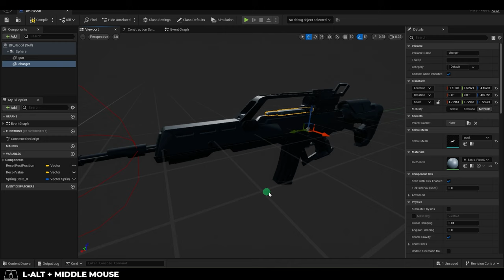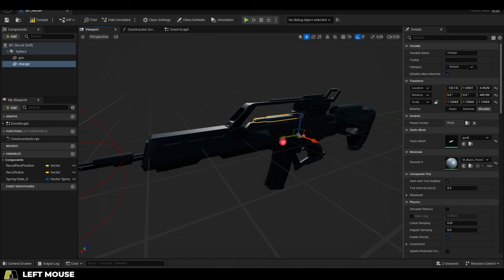UE5: Easy Gun Recoil (Charging Handle Kick-Back)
Here's a simple way to handle gun recoil movement when the player fires a bullet in Unreal5-!!
If you wanna support my mission to save new Game-Devs valuable time learning this stuff, please consider joining the Support Squad below!
If you ever need 3D assets, you can find her on my ArtStation Store: